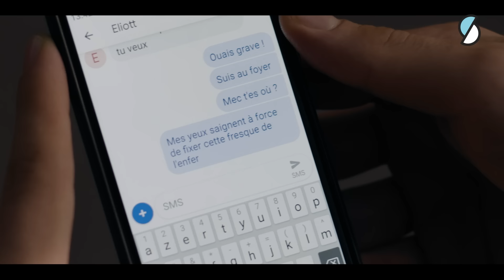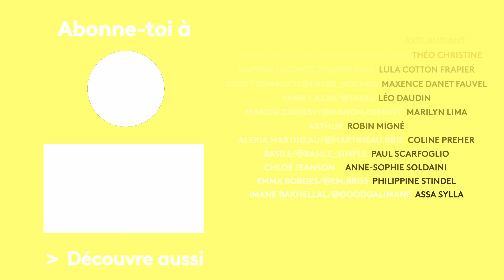SKAM FRANCE EP.4 S3 : Mercredi 13h43 - Prince charmant